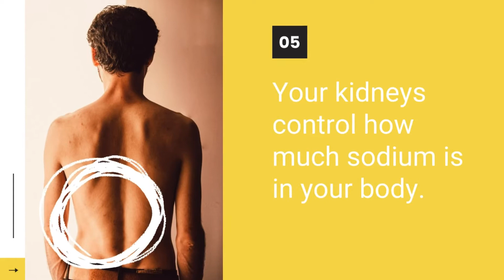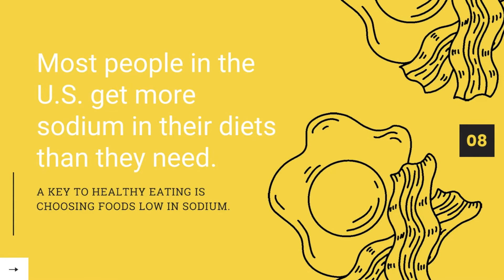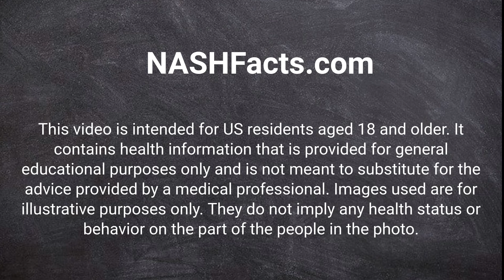Sodium Explained From the Experts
Quick guide to sodium based on expert health information from the National Library of Medicine.

Get answers to common questions asked about sodium.
What is another name for sodium?
What is sodium?
What does sodium do to your body?
Why is too much sodium bad for you?
How much sodium should you have a day?
How do you know how much sodium is in food?